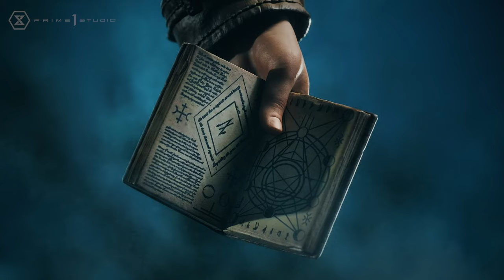Prime 1 Studio JOHN CONSTANTINE CONCEPT DESIGN BY LEE BERMEJO (DC COMICS)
“There aren’t any good guys, and there aren’t any bad guys. There’s just us. People. Doing out best to get by.”

Prime 1 Studio is proud to present another fan favorite, design brought to you into our Ultimate Premium Masterline Series: the 1:4 Scale UPMDC-04DXS and the Museum Masterline Series: the 1:3 Scale MMDC-64: John Constantine Deluxe Bonus Version Concept Design by Lee Bermejo from DC Comics.

The Hellblazer is no stranger to Lee Bermejo, having worked on several issues over many years, Lee
hits the home run once again with this Constantine design. Sticking to the dark and gruesome
theme observed throughout our many collaborations with Lee Bermejo, this design of John
Constantine is no exception and is sure to be a great addition to your collection.

The Deluxe Bonus Version will allow you to expand your storytelling with one (1) additional alternative portrait and two (2) additional right hands. Should you want to move away from the smug and preppy look of the magician, the DX will allow you to portray a sterner look with a slightly more disheveled hairdo. The first right-hand holds four exquisitely detailed tarot cards whereas the second remains free.

And when you pre-order this Deluxe Bonus Version from our official online store or any authorized distributor, you'll receive even more bonuses including yet another swappable portrait and left-hand as well as a special art print signed by Lee Bermejo!

[Product Specifications]
・Statue Size approximately over 26 inches tall [H:67cm W:37cm D:47cm]
・Graveyard designed theme base
・Two (2) swappable portraits
・Three (3) swappable right hands
・One (1) Bonus swappable portrait [BONUS PART]
・One (1) Bonus swappable left hand [BONUS PART]
・Special art print (A4 size) signed by Lee Bermejo [BONUS PART]

[Notice]
・Prototype samples are shown
・Final Product details and colors could be subject to change without further notice.
・Please note that product specifications may differ because each product is handmade.
・Since the product is still in the development stage, the size (up to 10%) & weight (up to 10kg) may be changed during the production stage.